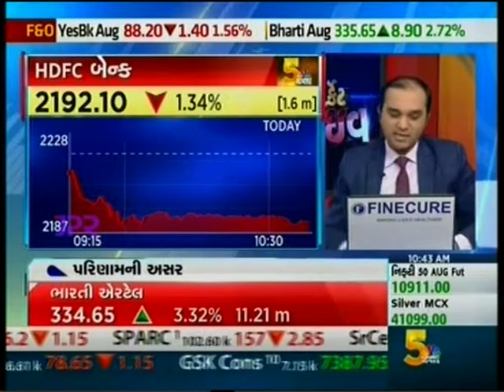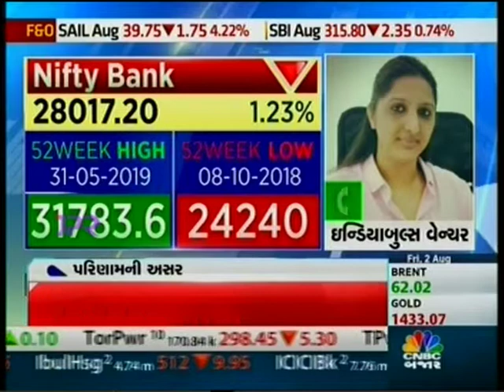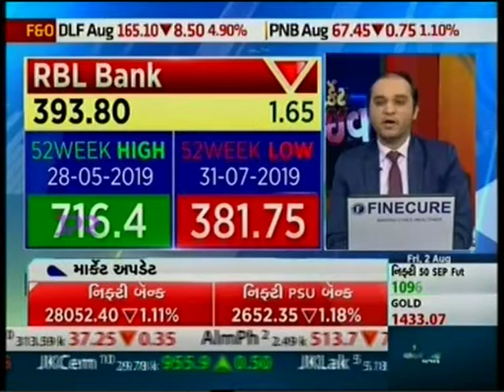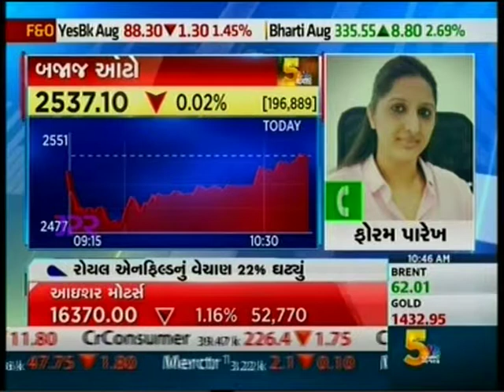Ms. Foram Parekh (Fundamental Analyst - Equity) with CNBC Bajar on 'Market Live' show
Watch Ms. Foram Parekh, with CNBC Bajar share her market outlook and discuss the auto sector and banking sector.